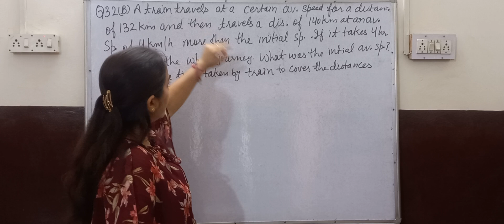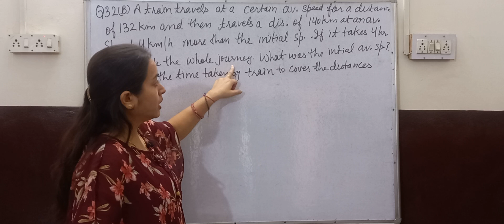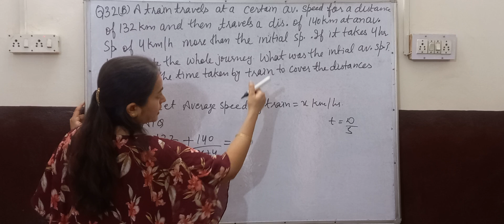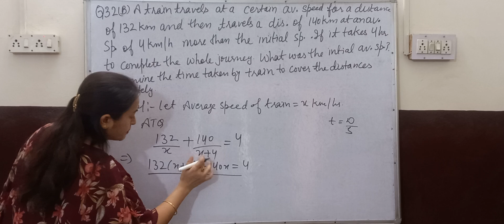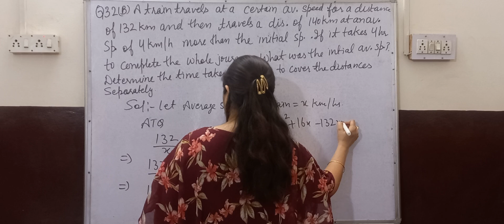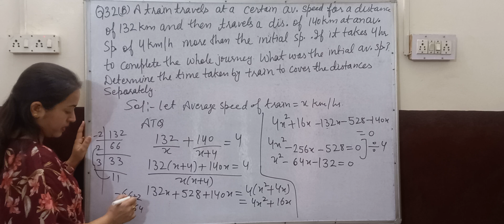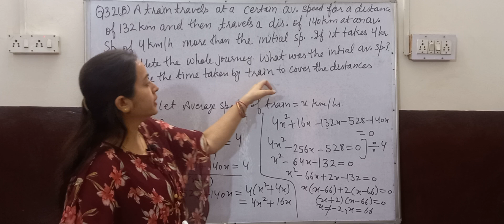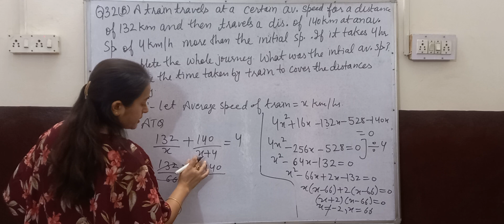class 10th maths basic sample paper solution 2024-25 cbse with detailed solution Q32(B)